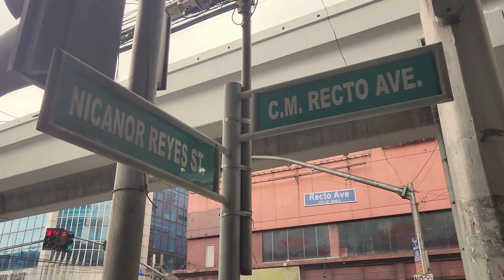GIRLS NA ANG NANLILIGAW SA MGA GUYS? Girls ang gumagawa ng first move sa mga guys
GIRLS NA ANG NANLILIGAW SA MGA GUYS? Okay lang sa mga girls na sila ang mag first move sa mga guys.